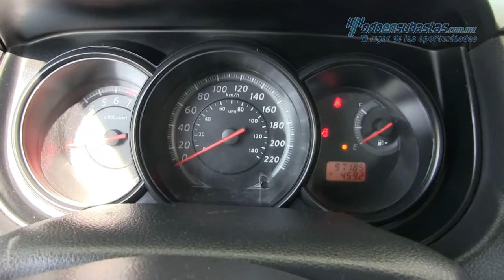Nissan / Tiida / 2015 - 209010